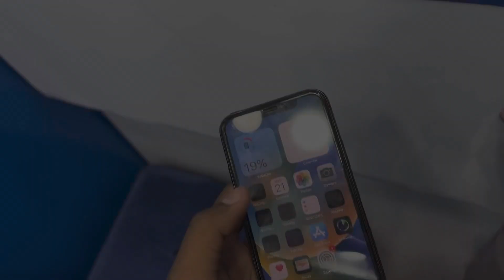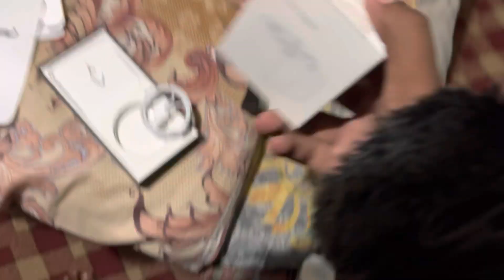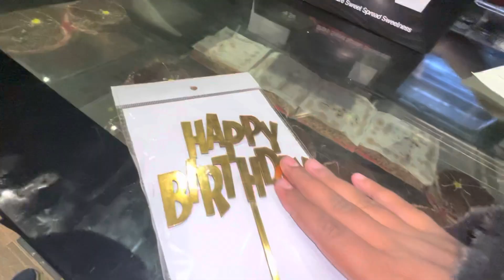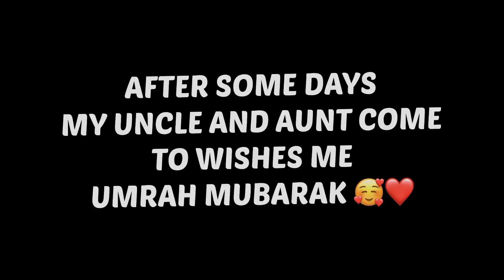NEW IPHONE 13 PRO MAX LEYLIA 😍❤️ AND SISTER BIRTHDAY CELEBRATION 🎉 | VLOG # 125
I HOPE U GUYS ENJOYED ✌️❤️